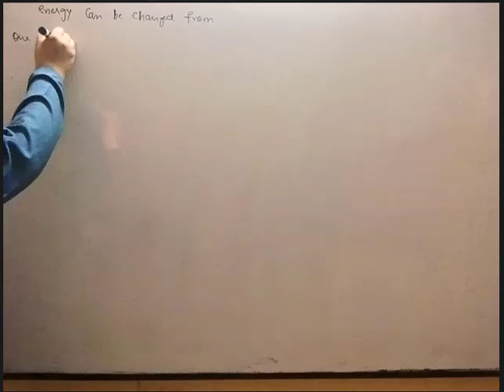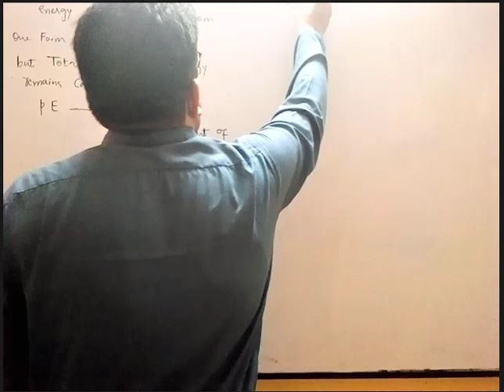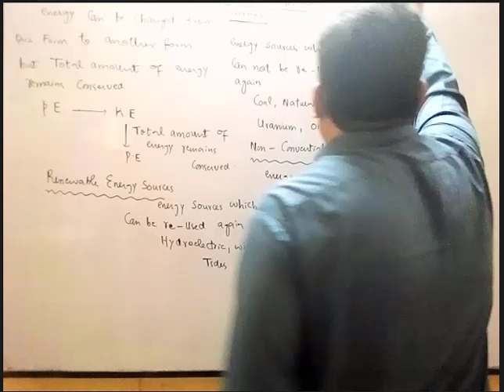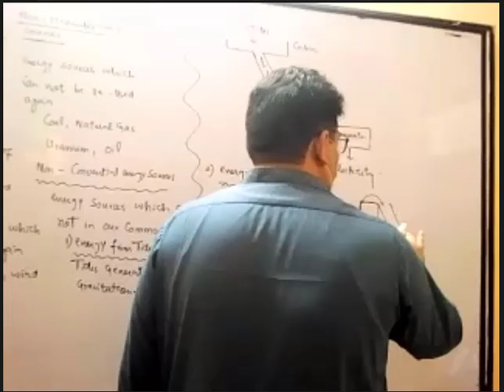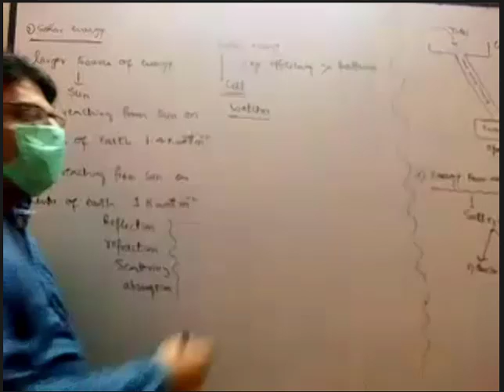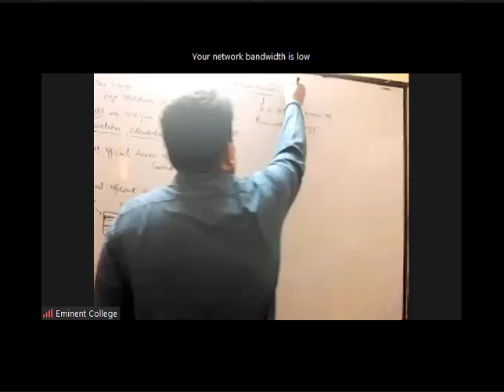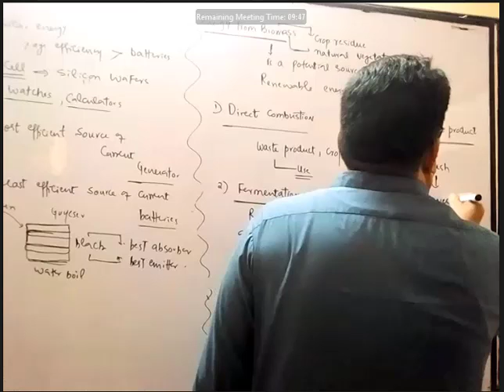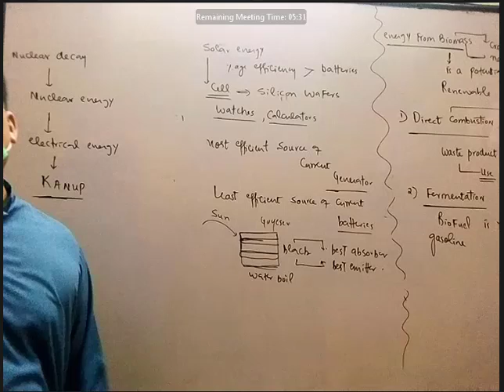Intermediate_Physics_Renewable energy sources / non-renewable energy sources